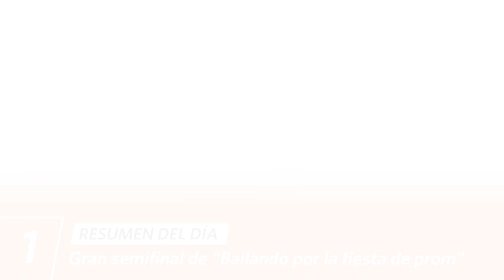Mande Quien Mande | Resumen del día (27/10/23) | América Televisión